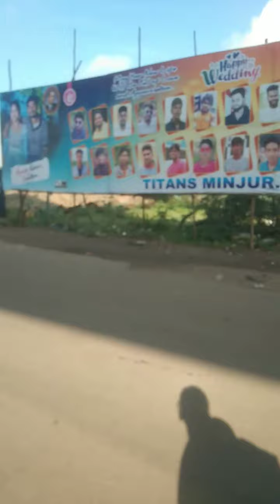Friday School Vlogs morning 7:30 to 10:30 | Tamil | Selvi Best Samayal